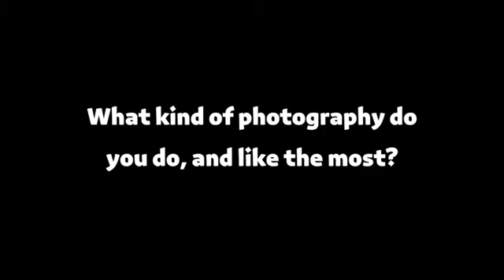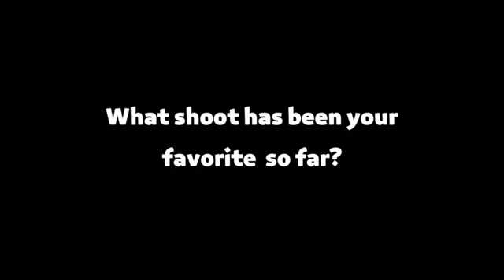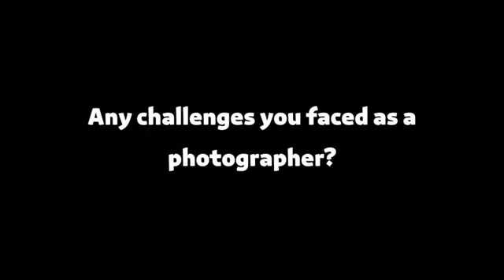community project!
ART 100: Introduction to Creativity
Artist Reel Project

Associate Professor Clark Stoeckley
American University of Kuwait